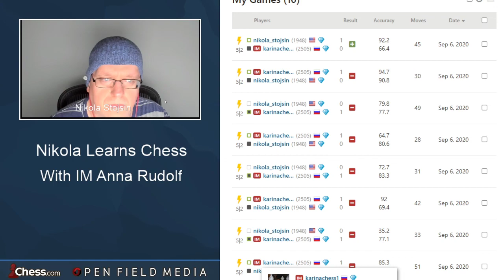Nikola Learns Chess With IM Anna Rudolf. Also My Best Losses - Recent games vs Karina Ambartsumova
Once again IM Anna Rudolf takes me through a game that tests me on my chess skills.  After that I look at some of my games against Karina Ambartsumova.  You can see the games as I played them

Nikola runs three shows on this channel.  Usual times are:
Adopt Nikola! Sundays  -  Noon EDT
My Best Losses Monday (now with bonus content: Wins!) - Mondays at 8 pm EDT.
Nikola Learns Chess with IM Anna Rudolf  -  Wednesdays at 5PM EDT

Anna has three online chess courses; You can find out all about them